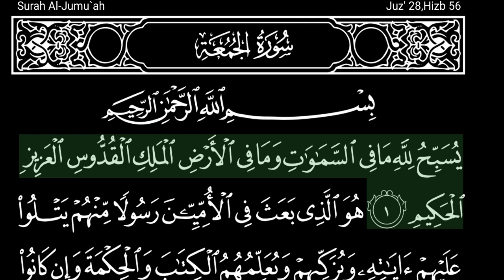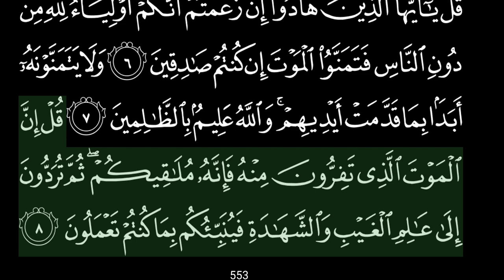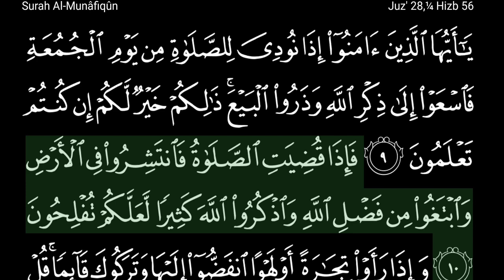Al-Jumah | Surah Al-Jumah Ful | Sheikh-Ali-Jaber | محمد علي جابر | DHTDH | QURAN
Start Ur Day | Surah Al-Jumah Ful | Sheikh-Ali-Jaber | محمد علي جابر | DHTDH | QURAN

kindly share and listen this daily life